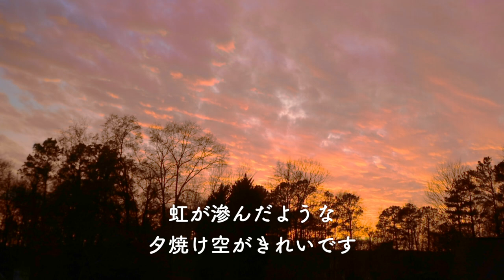SUB|暮らしのvlog｜小さな手仕事｜編む麻エコたわし｜ペペロンチーノ｜夕暮れ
今日は使い終わったら土へ還る、麻のエコたわしを小さな手仕事として編んだり、ランチでニンニクたっぷり春菊たっぷりペペロンチーノを作ったお話です。
夕暮れがとても綺麗でした。
猫たちもニワトリたちも、みんな元気でした。

（たわしはぶっちゃけ３回程ほどき、完成させました、、苦笑）

お詫び：昨年アクシデントでYoutube上から削除してしまった動画を再編集したものになります。すでにご覧になった方、ごめんなさい。
構成、BGMなど一部変えましたので、是非もう一度お楽しみいただけたら嬉しいです。

ではでは、みなさま、素敵な火曜日をお過ごしくださいね~
（前回の概要欄で、水曜日に投稿します詐欺しました...ごめんなさい）

🦄✨猫とニワトリよりお願い✨🦄

🐓✨Twitter facebook などのsnsでの動画のシェアも大大大歓迎です🐓✨

アメリカの田舎の日常を切り取って動画にしています。
美味しいものを食べるのが大好きです。
手に入らないものは工夫して手作りしています。

保護猫さん🐈🐈🐈とニワトリさん🐓🐓🐓🐓と暮らしています。
丁寧な暮らしに憧れます。

忙しい日々の中、”猫とニワトリ”が、観てくださる方にとってまったーり、ゆっくーり、ホッと一息〜できるような時間になれば嬉しいです☕
どうぞひと時、ゆっくりして行ってくださいね。

次回もまたここでお会いできますように🌟

利用機材　カメラ　LeicaQ